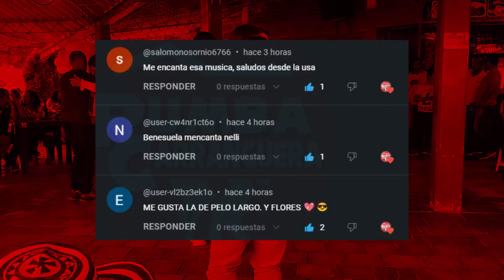Carranguera en Pleno Esplendor: Un Viaje de Baile y Tradición